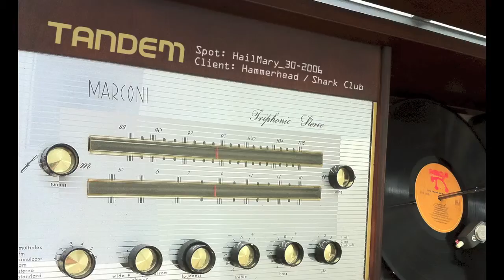Hail Mary - Monday Night Football Radio Spot for Hammerhead / Shark Club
Hail Mary - Monday Night Football Radio Spot for Hammerhead (now called Shark Club) by Tandem Marketing & Design in Calgary. 30 second commercial from radio campaign in 2006.

All content is copyright and not to be used without permission.